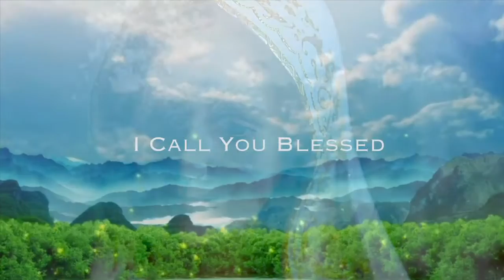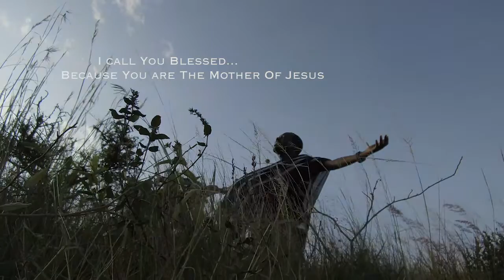I Call You Blessed by Papa Robert & Monique official HD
''I CALL YOU BLESSED" is a song that was inspired by Luke1:48 in which the Blessed Virgin said "from now on, all generations will call me blessed" And so in this song we call her blessed because "God has done great things for her, Holy is His name!"